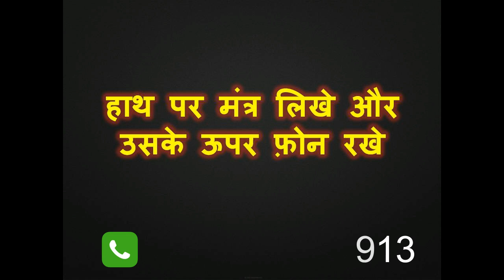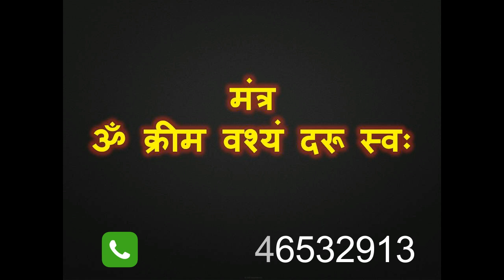प्यार का फ़ोन आने में किसी भी बात की देरी नहीं लगेगी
नमश्कार